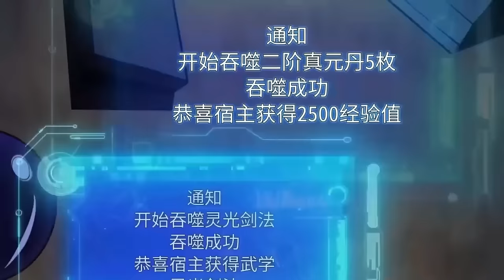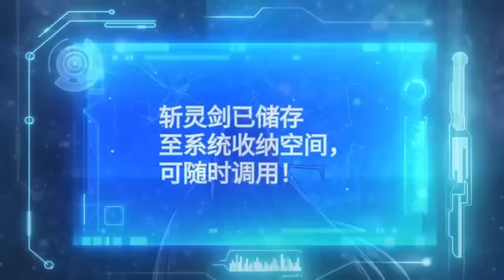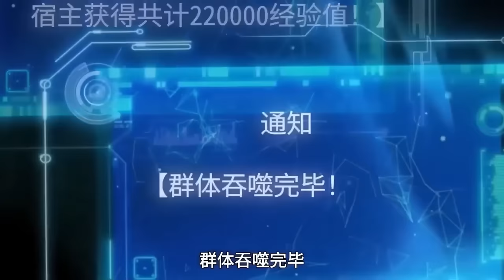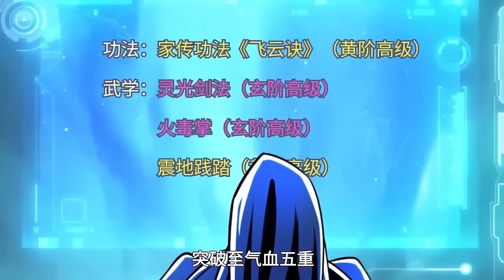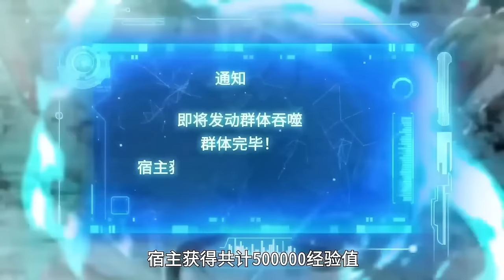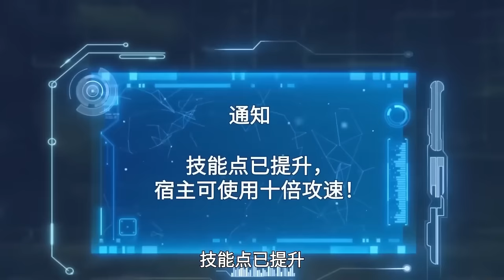【MULTI SUB】Million Times Attack Speed EP1-26 1080P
【Story Introduction】
3420 years after the war broke out between the human race and the alien race, the Jade Girl Sect living in the six sects of Huazhou gradually declined. The six sects were fighting openly and secretly within themselves. At the same time, the alien race gradually recovered its vitality and tried to counterattack and conquer the world...